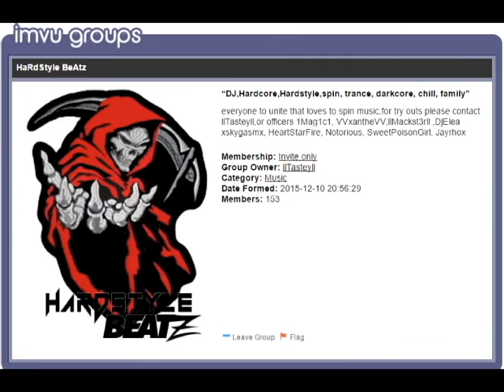HSB GROUP PROFILE UPDATE as of JANUARY2017 (active members)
HardStyleBeatz   IMVU GROUP